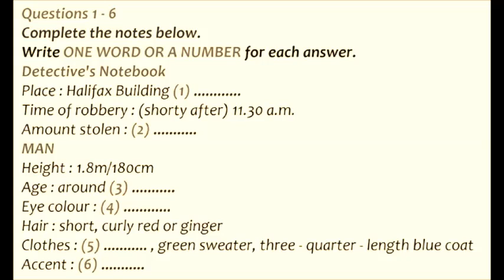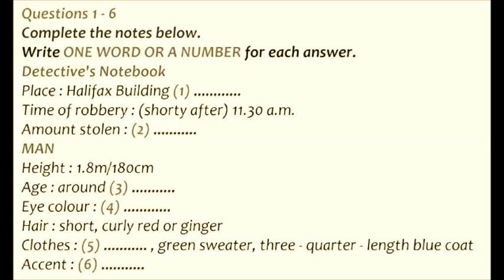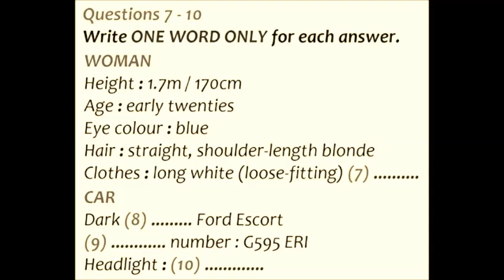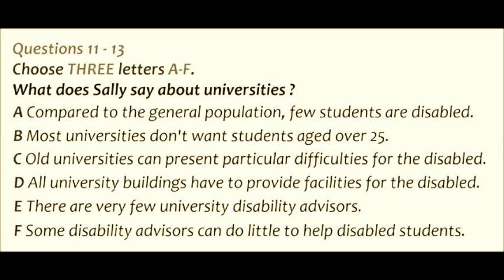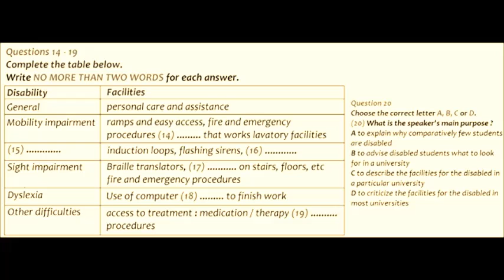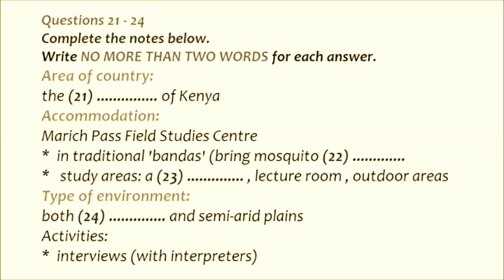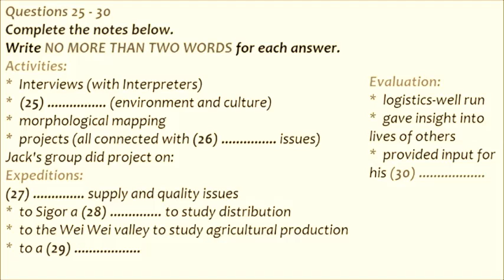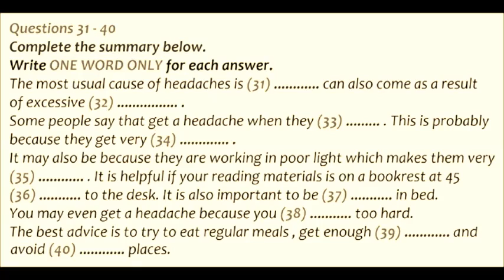IELTS NEW LISTENING 9 BANDS 23-11-2021